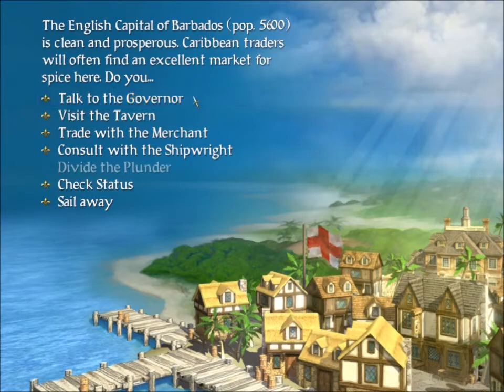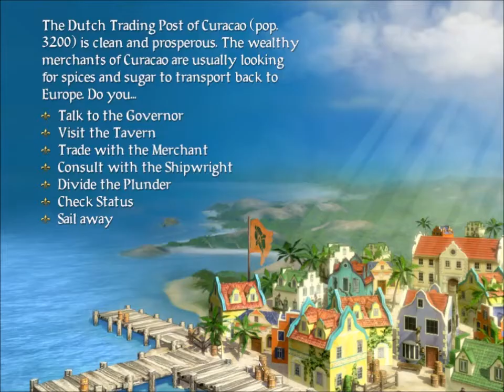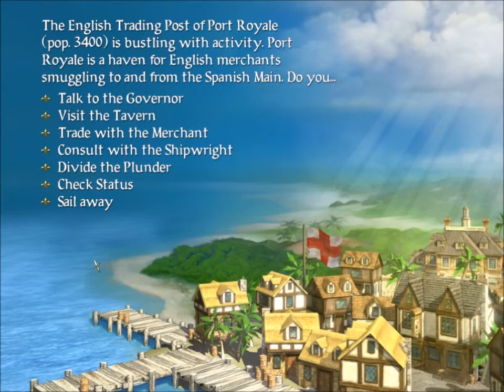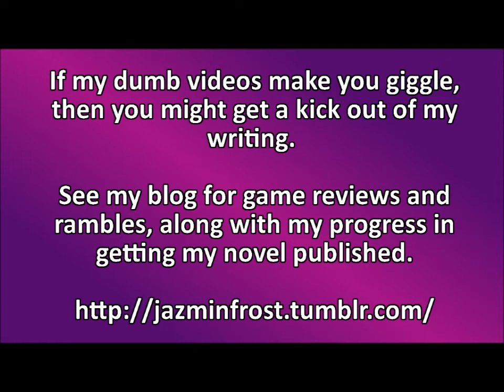Let's play Sid Meier's Pirates! - Sailing for adventure